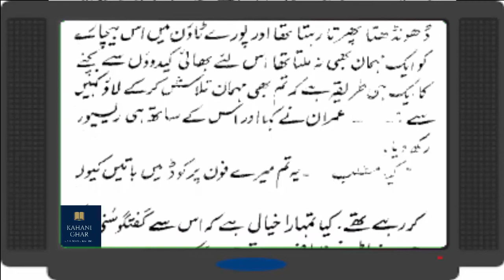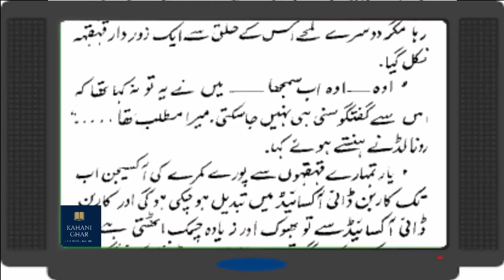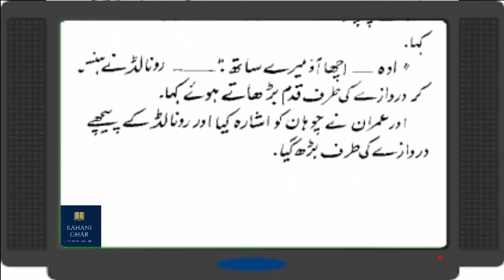Secret Heart By Mazhar Kaleem M.A - Epi # 09 || Urdu Novel || Urdu Safha || Urdu Novels Audio book